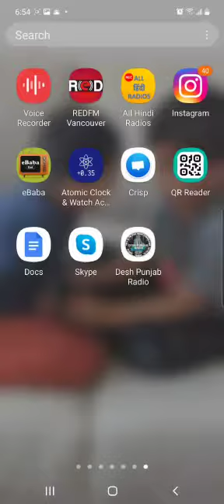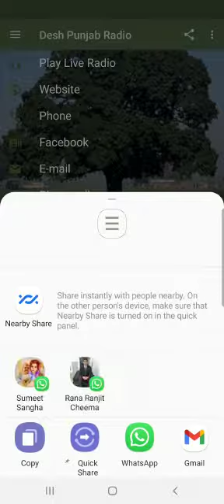Desh Punjab Radio App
NEWS, ENTERTAINMENT, POLITICS, RELIGIOUS, SOCIAL PROGRAMS UNDER ONE PLATE FARM